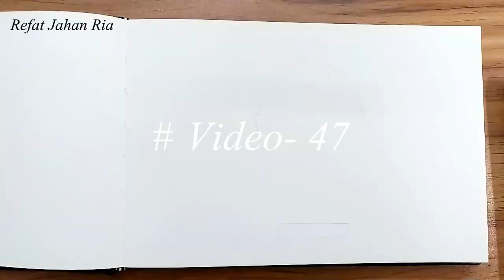Cute and Easy Ice cream 🍦 Drawing, Painting and Coloring for kids & Toddlers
drawing
ice cream
cute drawing
easy drawings
ice cream drawing step by step
cute drawings
drawings
how to draw food
All and easy thing to draw
how do you draw something
easy drawing video for beginners
super easy project for beginner
Easy small drawing for beginners
How to draw something interesting
Simple drawing
Easy art short video
Easy and beautiful shading drawing
Beautiful drawing easy with pencil
Cool drawing easy with pencil
How to drawing something beautiful and easy
Drawing tutorial for beginners
How to draw something creative
Drawing technique for beginners
Drawing and sketching ideas
How to Draw a Cute Ice Cream Cone Easy for Kids and Toddlers
cute drawing
drawing tutorial
drawing easy
drawing art
drawing and coloring
Draw
Drawings
Basic Drawings
Simple Drawings
Drawings Lessons
Line Drawings
Cute Drawings
Easy Drawings
Simple Drawings
simpatico disegno
tutorial di disegno
disegno facile
Disegnare
Disegni
Disegni di base
Come disegnare
Disegni semplici
Come colorare
Come colorare
Disegni carini
Disegni facili
Disegni semplici
Cosa disegnare
Cosa disegnare oggi
رسم لطيف
رسم تعليمي
الرسم السهل
فن الرسم
رسم وتلوين
رسم
الرسومات
رسومات أساسية
كيف ترسم
رسومات بسيطة
دروس الرسم
رسومات الخط
كيف تلون

material used:
■Gxin(G-107A)
permanent marker 🖋
■ keep smiling twin art sketch marker 🖊